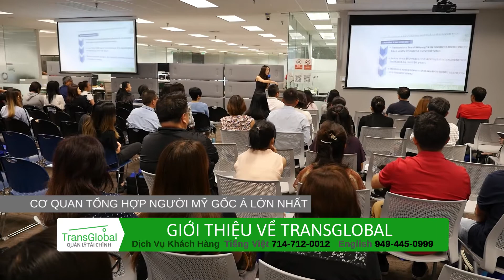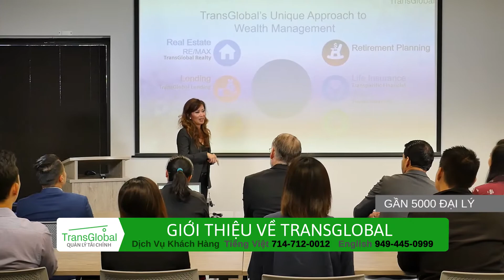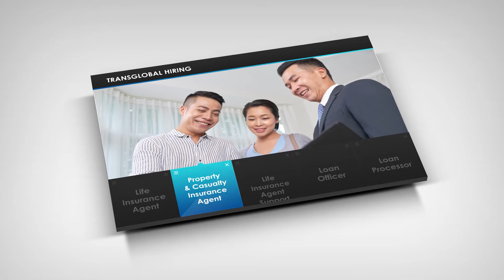TransGlobal Viet TV Ep 13 - Life and Wealth in America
It's a wrap... it's time to say farewell we hope that you enjoy our show and see you again in a very near future